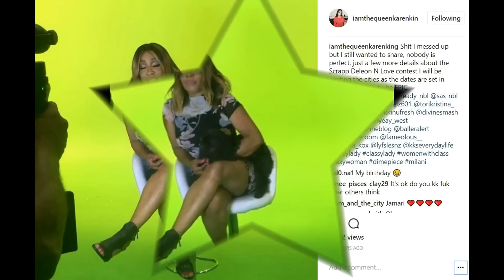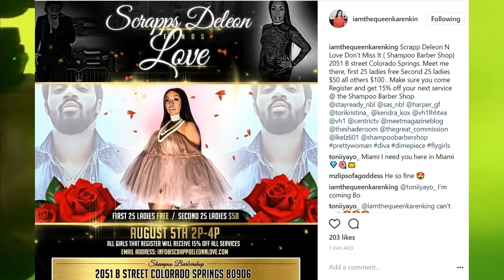Scrapp Deleon N Love news! Karen King is looking for the one for her son!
Scrapp Deleon N Love news! Karen KK King is looking for the one for her son! Getting released from jail soon! Love and Hip Hop Atlanta Season 7 stars!